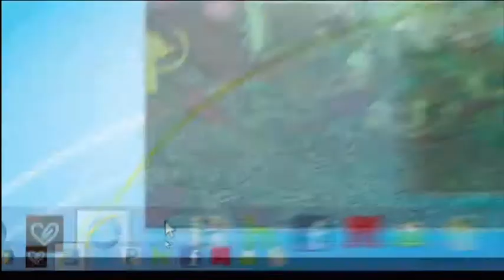Clemson vs FSU - Nuk Hopkins 60 yard TD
A little juke and he's got Brooks beaten.